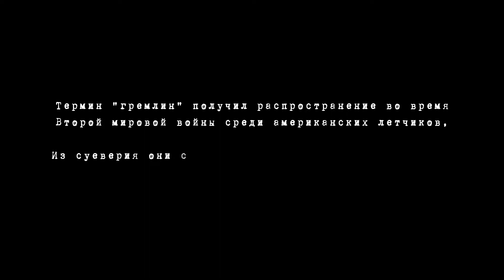ВОЗДУШНЫЙ БОЙ I В КАРО с 25 февраля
В разгар Второй мировой войны бомбардировщик B-17 «Летающая крепость» сопровождает груз под грифом «секретно». Команду возглавила молодая женщина – капитан Мод Гарднер, что вызвало скепсис у суровых бойцов. Едва поднявшись в воздух, экипаж вступает в бой с японскими истребителями, а на борту вынужден отражать внезапное нападение зловещего существа. Капитан Мод должна совершить невозможное – убедить команду в своей состоятельности, справиться с монстром и при этом сохранить тайну загадочного груза.

Расписание и билеты на karofilm.ru